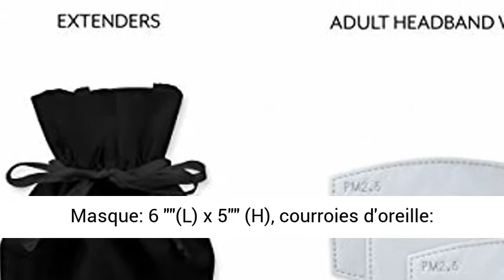Weddingstar Enfants Masque en tissu lavable Tissu de protection réutilisable et réglable Couvercle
Cliquez ici pour le meilleur prix

Weddingstar Enfants Masque en tissu lavable Tissu de protection réutilisable et réglable Couvercle avec poche pour filtre à poussière - Noir

Masque: 6 ""(L) x 5"" (H), courroies d'oreille: 3,15 "". Masque pour ENFANTS seulement.
5 couches de protection supérieure contre les allergènes, les particules et les polluants. Insérer un manchon pour l'utilisation du filtre jetable PM2,5 (vendu séparément)
Courroies d'oreille réglables pour maximiser le confort. Bande nasale en fil flexible pour un meilleur ajustement et empêche également la formation de buée lorsque le masque est porté avec des lunettes. Design moderne pour une respirabilité maximale.
100% coton et rayonne. Laver à la main à l'eau froide et suspendre pour sécher. Nous vous recommandons de remplacer votre filtre jetable à chaque utilisation.
Masque non médical